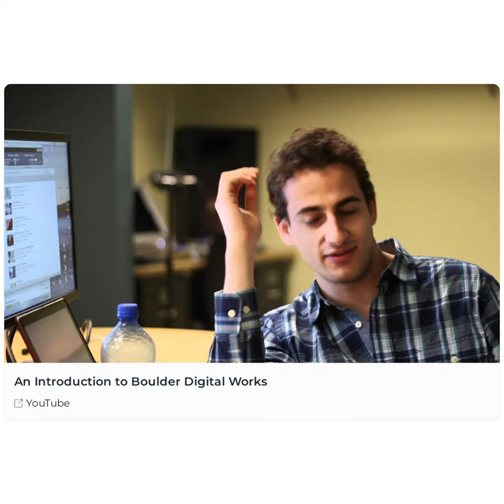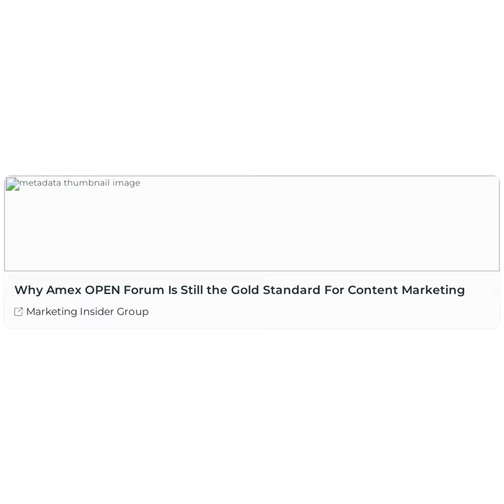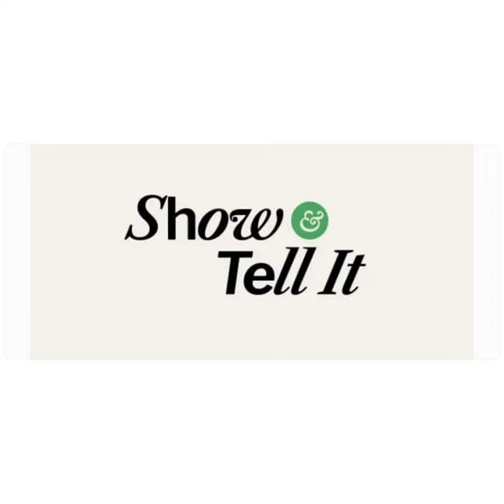Meet the Team at Giide!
Giide is the next evolution in multimedia storytelling. Seamlessly combining rich audio with dynamic visuals, built for training, onboarding, marketing and communications at work.
Ditch the PowerPoint and try something new and much more engaging.